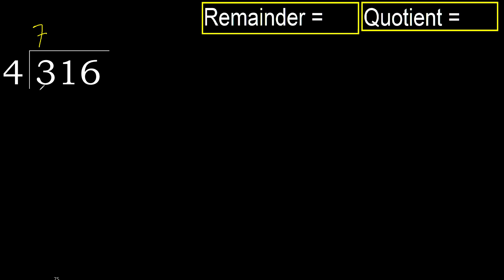Divide 316 by 4 , remainder . Division with 1 Digit Divisors . How to do